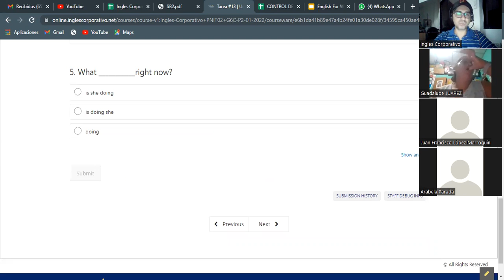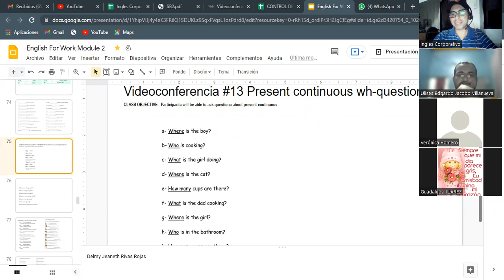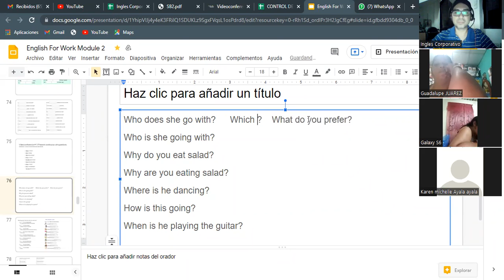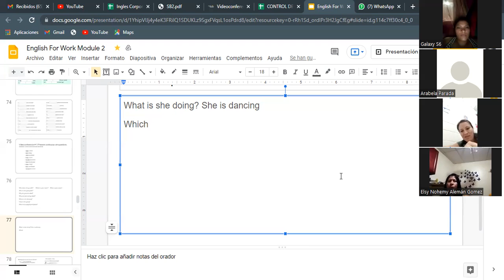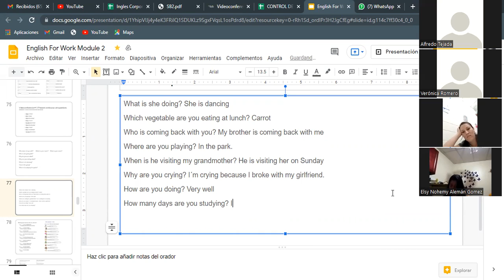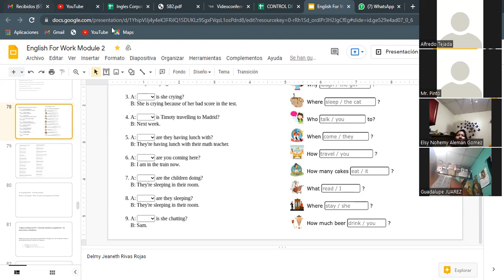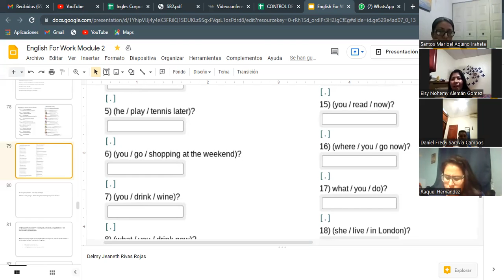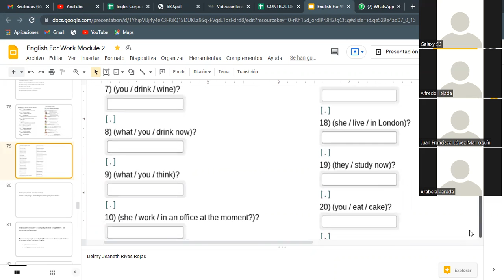Ingles Corporativo- Videoconferencia #13 Present continuous wh-questions. G6C-P2-01-2022